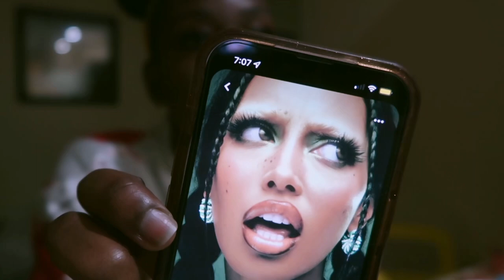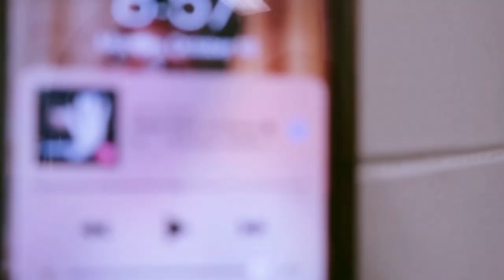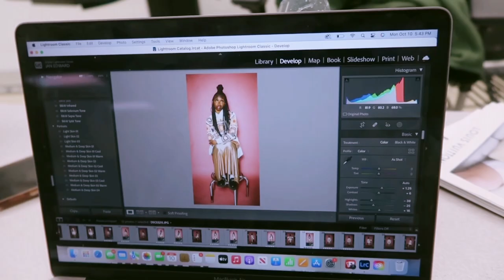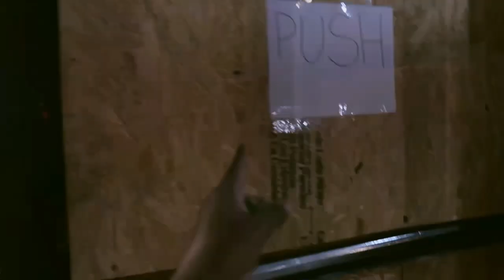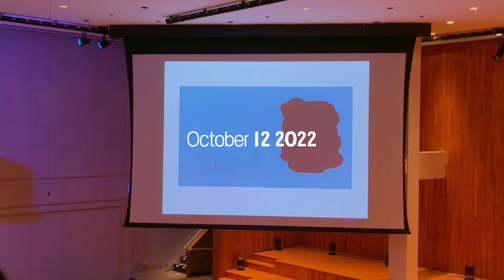A week in my life as a photo student @fitnyc| fashion school diaries 002| Jan Chrisann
Welcome to another episode of fashion school diaries! In today’s video, I’m showing you guys a week in my life at FIT aka the number #1 fashion school in the world as a photography major. This footage is from fall semester so she a lil outdated but I had to still release it because it was too good. Love you💋 drop a “📷”in the comments!

Missed my latest uploads? Go tap in neoww!

Social Media’s
main: janchrisann
photography page: versatilefilms_

love all 3,035 of you guys